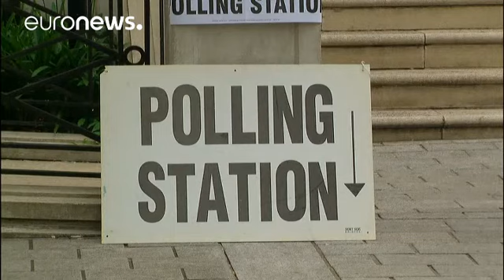Législatives britanniques : les bureaux de vote sont ouverts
Les bureaux de vote britanniques sont ouverts depuis 8h CET ce matin ! 47 millions d'électeurs sont appelés à voter jusqu'à 23h CET ce soir. Ils doivent élire 650 députés pour 5 ans, des sièges de la chambre des Communes pourvus au scrutin uninominal à un tour.

Organisé un an après le référendum sur le Brexit, le scrutin a été provoqué par la Première ministre conservatrice Theresa May qui espèrait renforcer sa position dans les négociations pour la sortie du Royaume-Uni de l'Union européen…